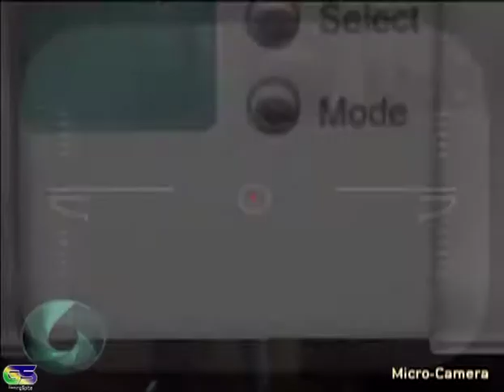007 Nightfire Gameplay Walkthrough Part 6 Chain Reaction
double o seven nightfire mission six chain reaction.